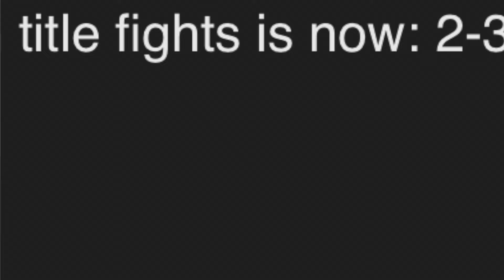Why Alexander Volkanovski vs Ilia Topuria is One of the most Important Fights in UFC History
In this video I talk about the main event of UFC 298 Alexander Volkanovski vs Ilia Topuria and why it's so Important. Legacy is on the line.
What do you think about this fight?